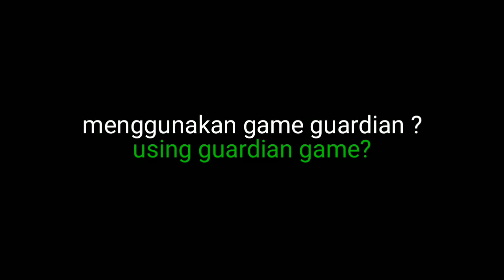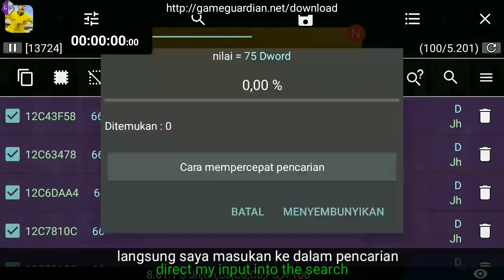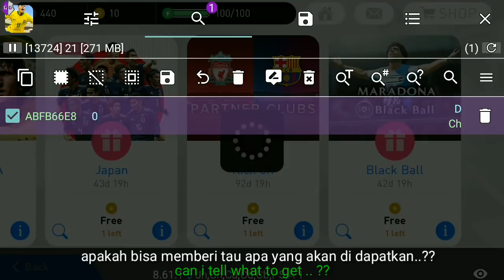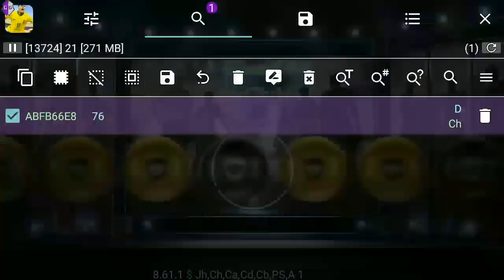Black ball trick dari game guardian..?? Pes 2018 mobile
ok guys setelah seharian mencoba game guardian tanpa root denga paralel space akhirnya bisa berbagi sedikit informasi yang mungkin sebagian dari kalian banyak yang sudah tau, bagaimana menurut kalian..??
apakah ada trik black ball..??
apa hubungannya game guardian dengan pea 2018..?
tonton videonya sampai selesai ok, jika ada yang kurang di fahami kalian pause saja, ga ada trik black ball,

ok guys after a whole day trying guardian game without root with paralel spae can finally share a little information that maybe some of you guys who already know, how do you guys .. ??
is there a black ball trick .. ??
what is the game guardian with pea 2018 ..?
watch the video until finished ok, if there is less in understand you guys pause it,, i think no trick to black ball